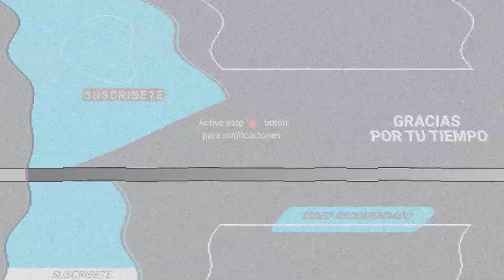MACARENA ACHAGA CACHETEA A LELE PONS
Lele Pons revela el momento en el que la actriz le pega sin querer.

Lele se encontraba grabando un video de la feliz pareja, mientras Macarena no midió su fuerza.

Y es que, la cantante estaba grabando varios clips, en los cuales mostraba el amor de Macarena y Juanpa; sin embargo, la mano de la actriz terminó en su cara.

El video se ha hecho viral en las distinttas plataformas, donde los seguidores de cada una han manifestado su sentir, pues hay quienes aseguran que la cacheteó de manera intencional.